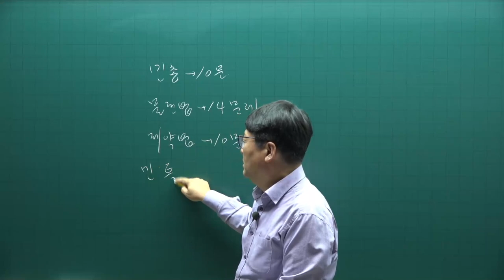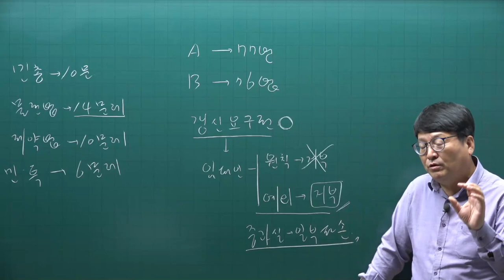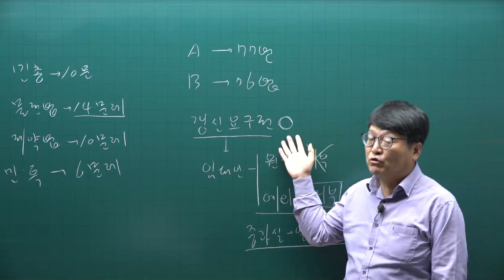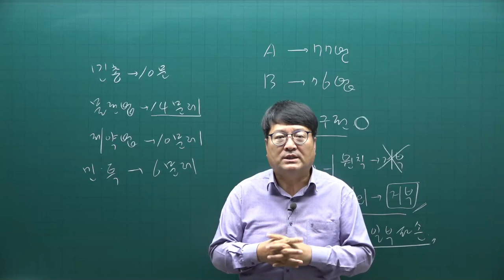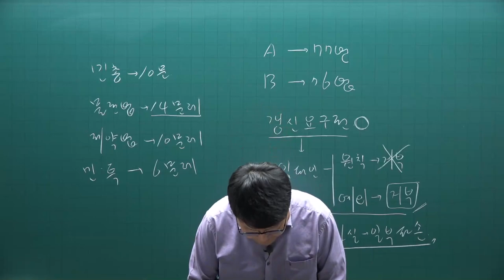32회 민법 및 민사특별법 총평 및 문제이의신청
민법 및 민사특별법 1타강사 안영찬교수님이 풀어주는 32회 공인중개사 시험 민법 총평!!